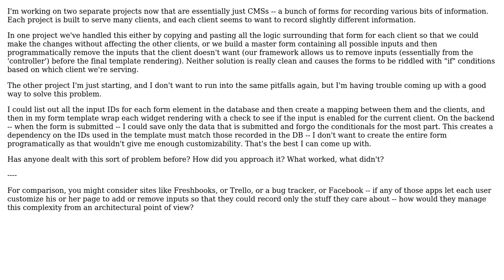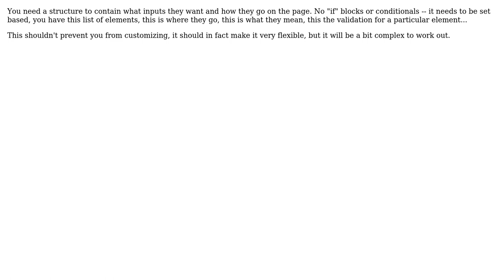Software Engineering: How to build configurable forms? (2 Solutions!!)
Software Engineering: How to build configurable forms?

With thanks & praise to God, and with thanks to the many people who have made this project possible! | Content (except music & images) licensed under CC BY-SA | Music | Images & others | With thanks to user mpen user jmoreno user Adam Zuckerman and the Stack Exchange Network Trademarks are property of their respective owners. You are responsible for your own actions.